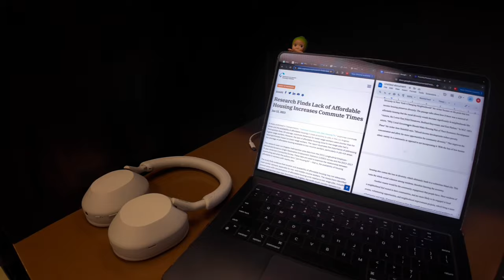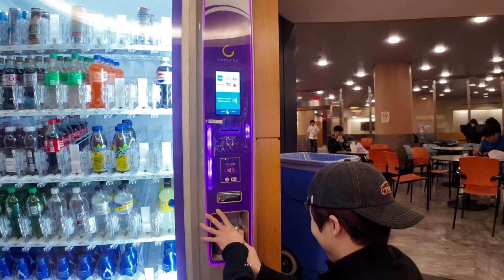NYU COLLEGE STUDENT VLOG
my life as a new york university student

about me:
Name: Noah Kim
Age: 18 years old
Birthday: (08/26/2005)
School: first year undergrad at NYU
Location: Southern California / New York
Camera: DJI Osmo pocket 3 / iphone 13 pro
editing: capcut (free version ☹️)